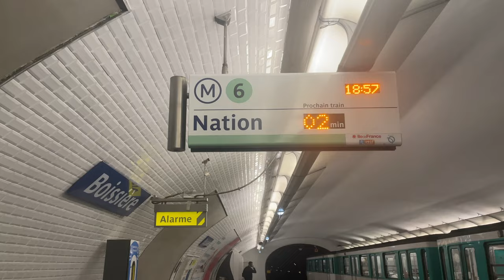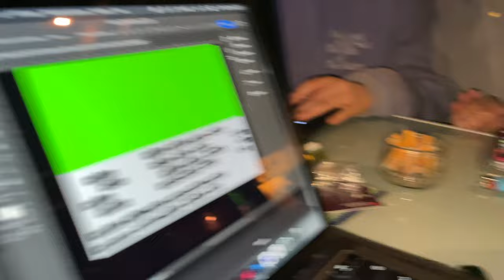S1. Ep 34 : Consécration !!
Une soirée jeux chez Clem se déroule sans encombre et un restaurant coréen est organisé. Avant ça, un pique nique est prévu avec ma classe. Il est temps pour Clémence et Louis de se dire les termes. Leyla rentre à Villiers donc une sortie en forêt s'impose et ce soir il est temps de régler nos vacances...